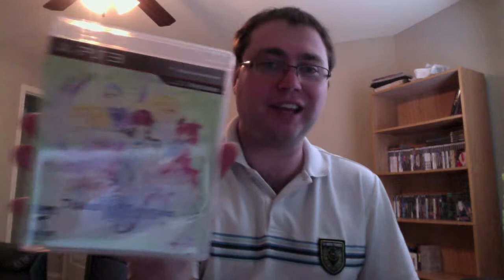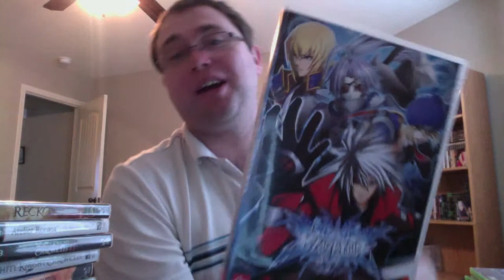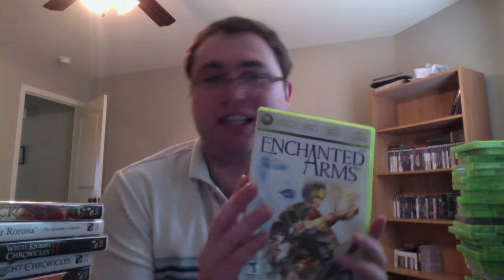Xbox 360 + PS3 Collection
My collection of Xbox 360 and PS3 games.